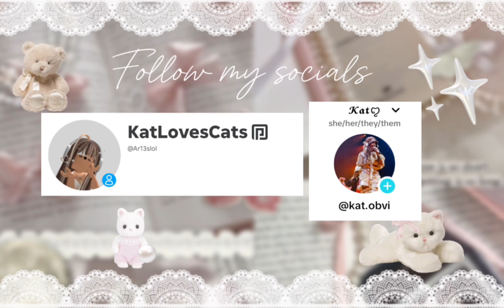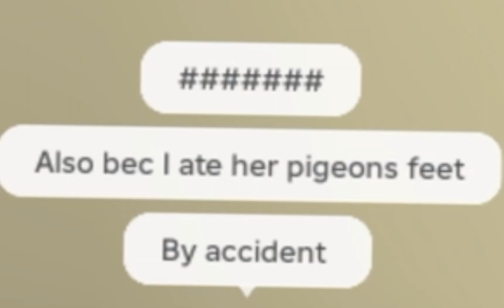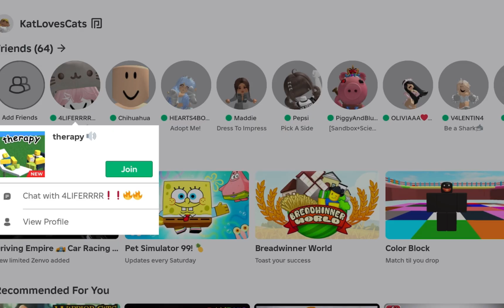Playing therapy on Roblox!(☆▽☆) GONE WRONG!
With Valentina go check out her channel ValentinaIsAwesome☜(`o´)